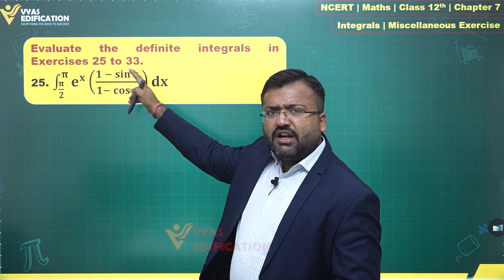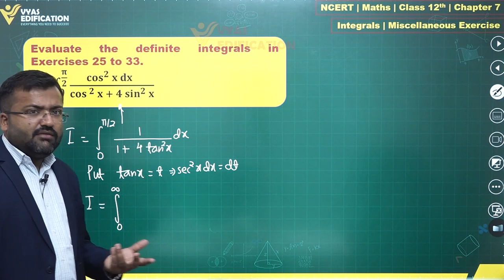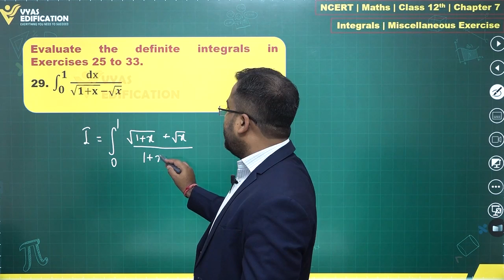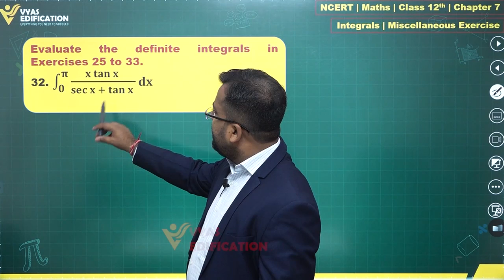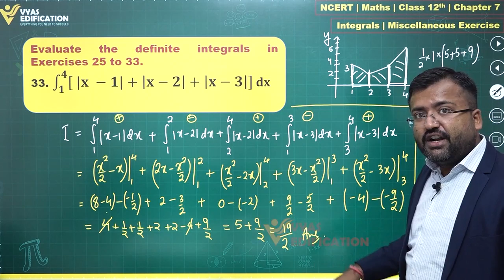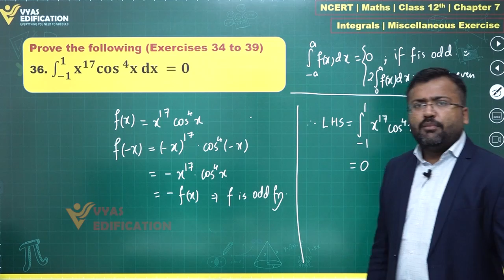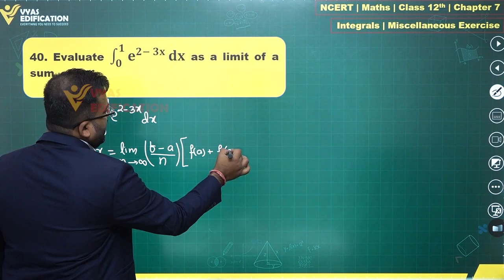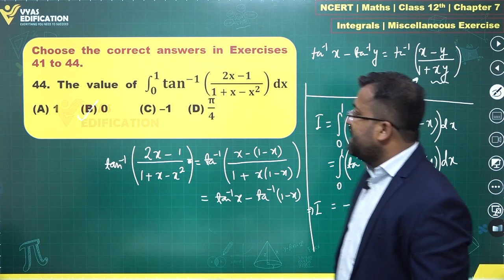NCERT 12th Maths | Chapter - 7 Ex Miscellaneous Integrals Part 2 Q25-44| Vyas Edification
NCERT 12th Maths | Chapter - 7 Ex Miscellaneous Integrals Part 2 | Vyas Edification

NCERT Maths Full Solutions
CBSE Solutions
NCERT Solutions
NCERT 11th
NCERT 12th
NCERT 11
NCERT 12
CBSE 11th
CBSE 12th
11th Solutions
12th Solutions

12th Passed or currently in 12th  Students - Path Breaker JEE (1 Year online exhaustive course)

For NEET
12th Passed or currently in 12th  Students - Path Breaker NEET (1 Year online exhaustive course)